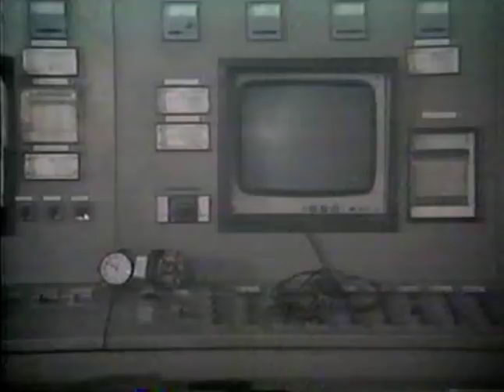The Dirty Dozen TV Series (Ep.9 - Heavy Duty)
The guys are in Denmark in this episode, on a mission to blow up a laboratory and plant.